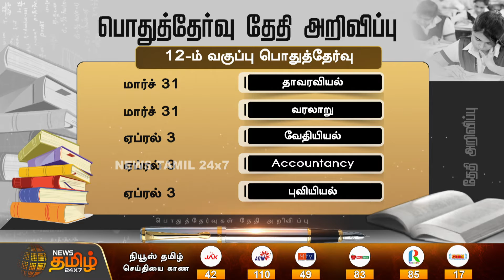மார்ச்-ஏப்ரலில் பொதுத்தேர்வு - அட்டவணை வெளியிட்டார் அமைச்சர் | Exam Schedule | Anbilamahesh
மார்ச்-ஏப்ரலில் பொதுத்தேர்வு - அட்டவணை வெளியிட்டார் அமைச்சர்.!